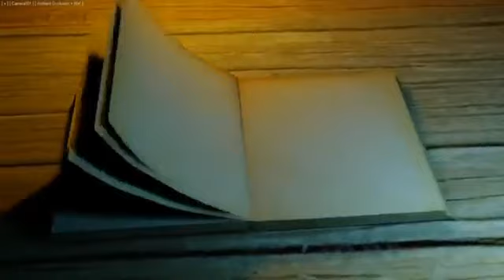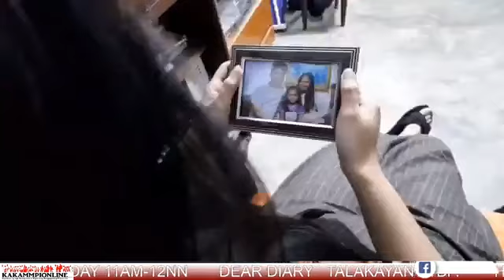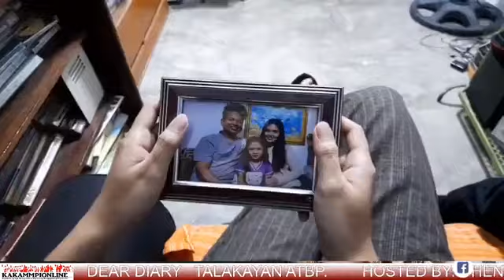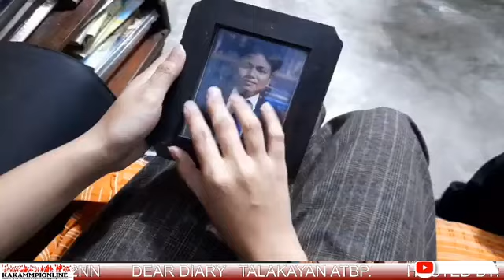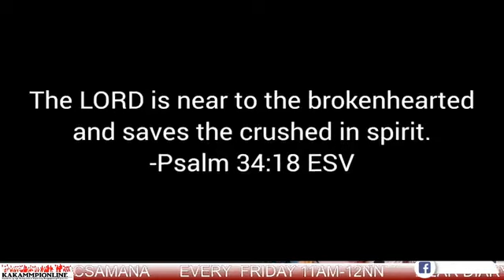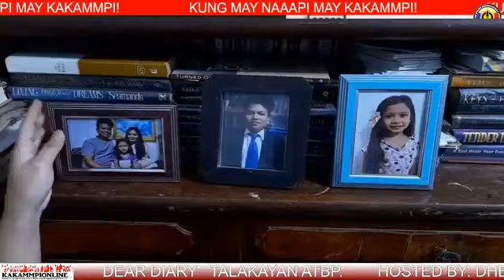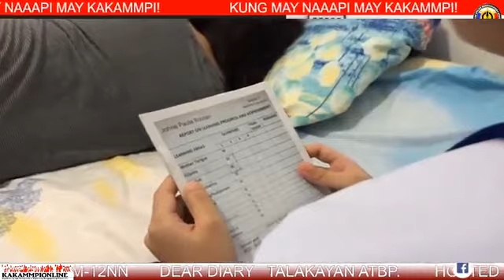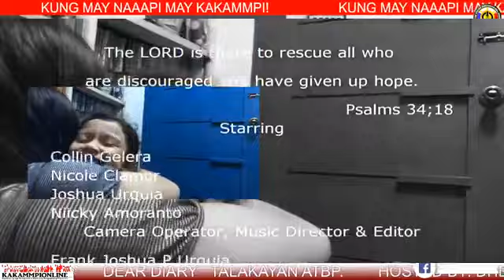DEAR DIARY(Iba't-Ibang sangay Ng Buhay At Realidad) EVERY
FRIDAY's at 11:00AM-12NN)
HOSTED BY: DHENIZE LACSAMANA